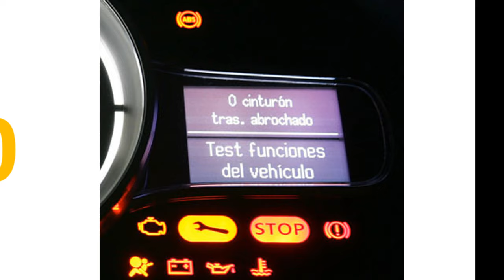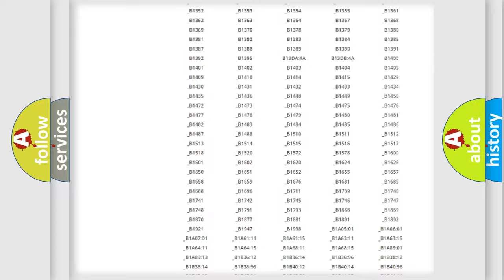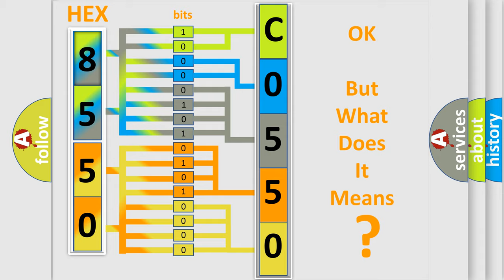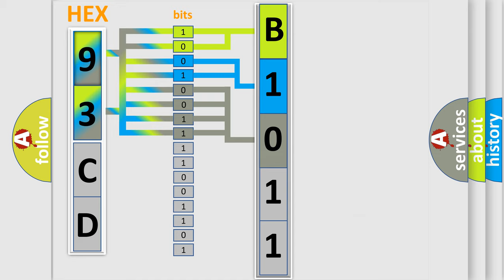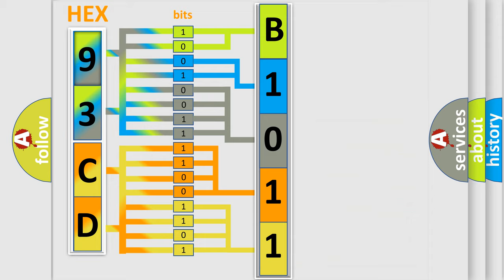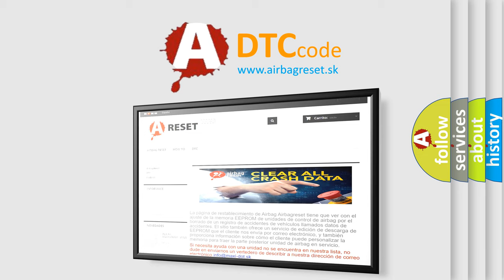DTC Saab C0550 Short Explanation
Contents:
0:21 Basic DTC analysis according to OBD2 protocol standard.
1:48 Insight into programming
2:58 A diagnostically understandable description of the Diagnostic Trouble Code
3:05 Basic error definition

Make:
Saab
Code:
C0550
Definition:
Speed Control Switch No. 1 Circuit High Input
Cause:
S or C switch No.1 signal circuit is shorted to system power (B+)S or C switch ground circuit is openS or C switch signal circuit is open between PCM and clockspringS or C Sensor ground circuit is open between PCM and clockspring or clockspring and S or C switchClockspring has failedS or C switch (one or more) is damaged or has failedPCM has failed